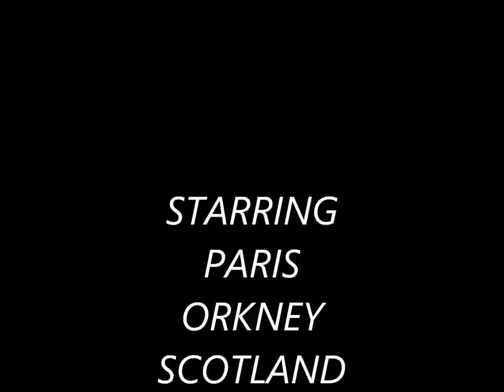MY PHOTOS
travels with my camera, Paris ,Orkney,Home